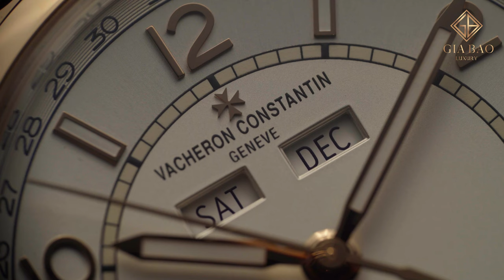Review đồng hồ Vacheron Constantin FiftySix Complete Calendar 4000E/000R-B438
Vacheron Constantin FiftySix Complete Calendar 4000E/000R-B438 không phải là chiếc đồng hồ siêu mỏng, nhưng với kích thước 40mm x 11,6mm nó khá cân đối và vừa vặn trên cổ tay nam giới trung bình. Càng nối dây ngắn nên mẫu đồng hồ này có thể phù hợp với hầu hết dáng cổ tay. Và hình dạng của bộ vỏ nằm giữa dáng vỏ tròn cùng dáng vỏ tonneau nên chiếm diện tích vừa phải trên cổ tay, không đem lại cảm giác trống trải như đồng hồ dáng chữ nhật JLC Reverso, hay cũng không choáng hẳn cổ tay như đồng hồ Richard Mille. Sẽ rất khó để mô tả chính xác cảm giác đeo FiftySix Complete Calendar 4000E/000R-B438 trên cổ tay, nhưng tóm gọn lại, chiếc đồng hồ này có tỉ lệ cực kỳ đảm bảo.

Hệ thống showroom:
- 69 Quang Trung, Hai Bà Trưng, Hà Nội
- 55 Đống Đa, Hải Châu, Đà Nẵng
- 164 Trần Hưng Đạo, Quận 1, TP Hồ Chí Minh